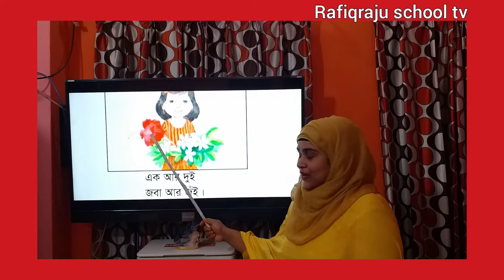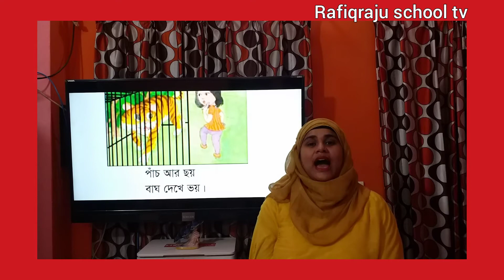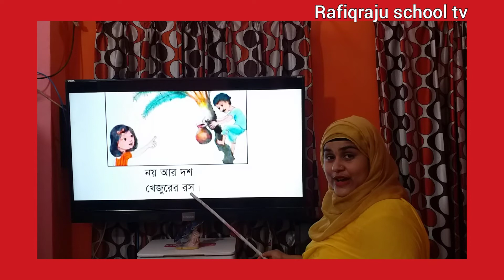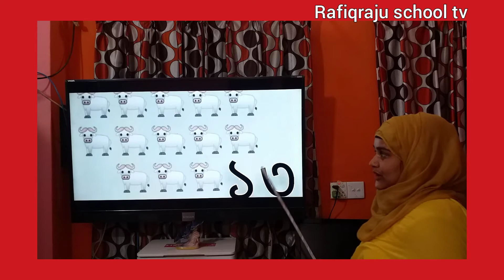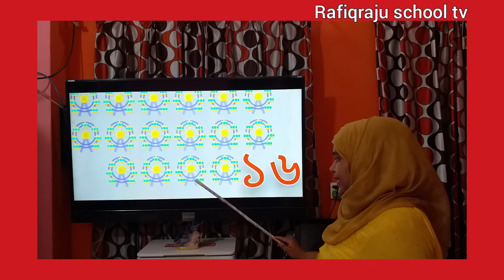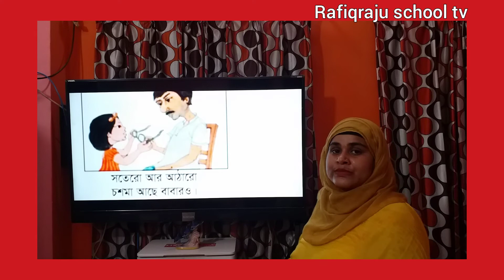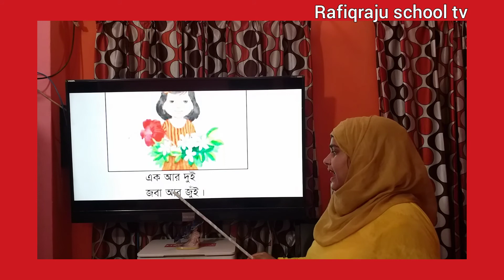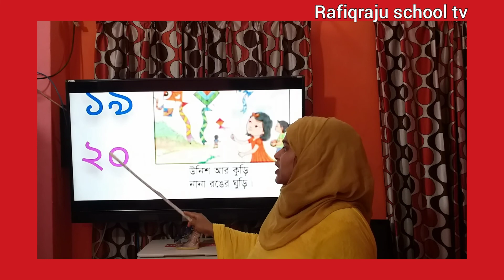Class - 1 ( প্রথম শ্রেণি) ।। বাংলা।। পর্ব-১।। ছড়ায় ছড়ায় সংখ্যা।।। সেলিনা ইসলাম।।।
পরিকল্পনা ও নির্দেশনায়- শফিকুল ইসলাম শফি।